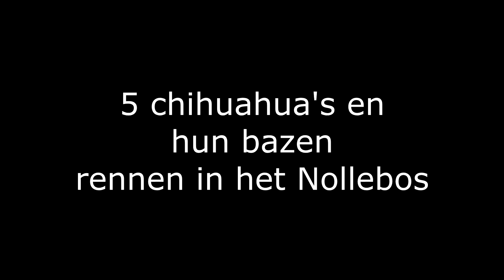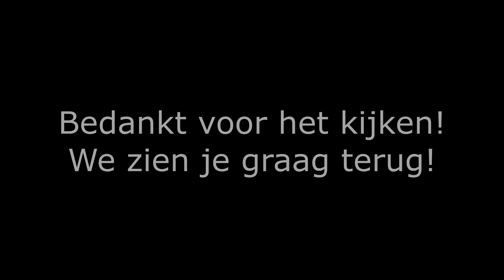5 chihuahua's rennen in het Nollebos met hun bazen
5 chihuahua's en hun bazen rennen in het Nollenbos. Het ren veld was bezet door de scouting club en voor 1 hond is dat een te grote uitdaging. Zij, vind het niet leuk als er te veel mensen op haar veld zijn, die moet ze dan weg jagen. Daarom loopt zij aan een lange lijn. Nesta, de zwart hoofdige pup, kleuter, was heel zielig op het einde, in de brandnetels gelopen en dat maakte haar heel erg gehandicapt, ze kon niet meer lopen. Uiteindelijk was ook dat zo voorbij, net nadat de camera uit was, was ze niet meer zielig.